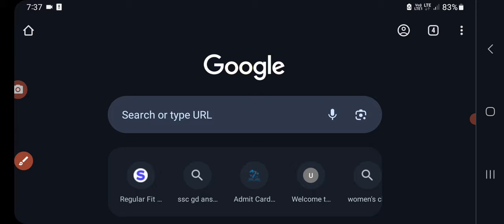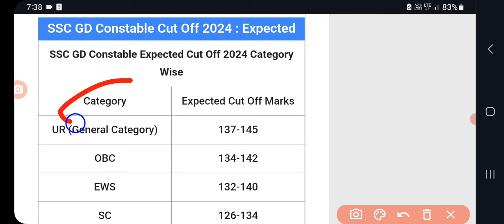ssc gd constable result 2024 kaise dekhe | ssc gd result 2024 kaise nikale | ssc gd result Kab aaega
ssc gd constable result 2024 kaise dekhe | ssc gd result 2024 kaise nikale | ssc gd result Kab aaega | Sanjeet Dna
SSC GD Dates 2024
SSC GD Result 2024 Details
SSC GD Manipur Result 2023
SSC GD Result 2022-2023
SSC GD Merit List 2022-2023
SSC GD Result 2024 Declaration Criteria
SSC GD 2024: Minimum Qualifying Marks
SSC GD Marks 2024
SSC GD 2024 CBE Marks: Resolution of Tie Cases
SSC GD Result: Previous Years
SSC GD Result 2024 FAQs